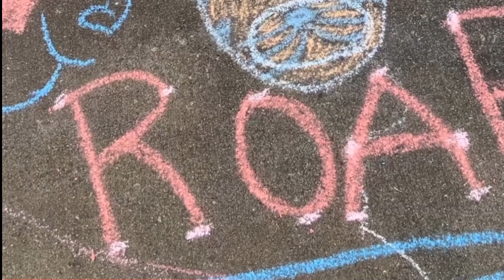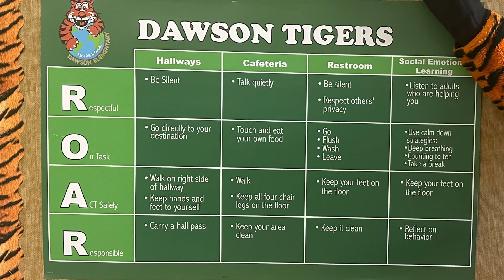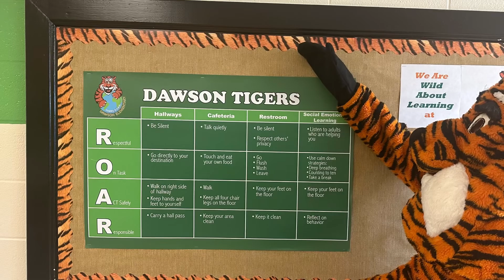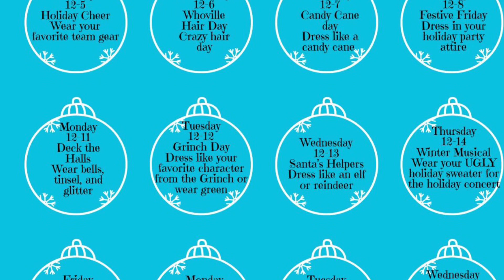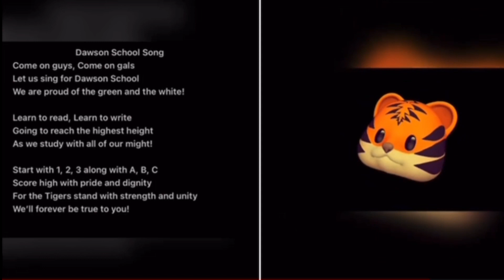WDES MONDAY, December 4, 2023